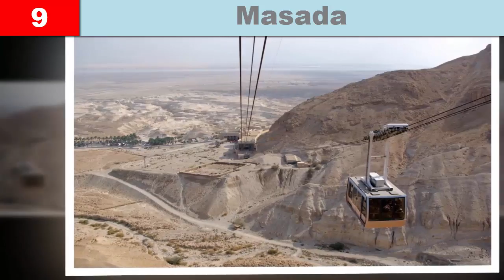Top 10 Places To Visit in Israel | Beautiful Israel must see places | Things to do in Israel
Top 10 Places To Visit in Israel | Beautiful Israel must see places to visit | Things to do in Israel
على اي فون الجديد 7
1. Nazareth

Nazareth is the capital and the most imperative city inside the Northern District of Israel. Nazareth is called "the Arab capital of Israel". In 2015 its populace ended up noticeably 75,726. Wikipedia

2. Caesarea

Caesarea is a city in north-central Israel. found halfway between Tel Aviv and Haifa at the waterfront basic near the city of Hadera, it falls under the district of Hof HaCarmel provincial Council. Wikipedia

3. Ramon Crater

Makhtesh Ramon is a land spotlight of Israel's Negev spurn. arranged at the highest point of Mount Negev, somewhere in the assortment of eighty five km south of the city of Beersheba, the landform isn't generally really an effect depression from a meteor ... Wikipedia

4. Haifa

Haifa is a northern Israeli port city toiled in stages extending from the Mediterranean up the north grade of Mount Carmel. The city's greatest scandalous areas are the faultlessly finished yards of the Bahá'í Gardens and, at their coronary heart, the gold-domed Shrine of the Báb.

5. Sea of Galilee

the ocean of Galilee, in addition Kinneret, Lake of Gennesaret, or Lake Tiberias, is a sizable freshwater lake in Israel. it is cycle 53 km in edge, cycle 21 km long, and 13 km enormous. Wikipedia

6. Tel Aviv

Tel Aviv, a city on Israel's Mediterranean buoy, is prepared aside by method for stark Nineteen Thirties Bauhaus frameworks, a splendid numerous that are packed inside the White city basic area. Exhibitions include Beit Hatfutsot, whose sight and sound demonstrates constitute the memorable setting of Jewish individuals aggregate wor ldwide.

7. Eilat

Eilat is a southern Israeli port and resort city at the pink Sea, close Jordan. Its seashores are noted for their peaceful waters, much like Dolphin Reef, where the land and water proficient pleasantly created animals are much of the time took note. known for snorkeling and diving, Coral seashore Nature Reserve has float stamped submerged trails among fish-filled reefs.

8. dead Sea

The pointless Sea is a salt lake encompassed through Jordan towards the east and Israel and Palestine toward the west.

9. Masada

Masada is an outdated fortress in southern Israel's Judean destroy tract. it is on a huge degree disregarding the dead Sea. A connection auto and a extensive, winding way climb to the fortresses, toiled cycle 30 B.C. the different remains are King Herod's Palace, which sprawls more than three shake yards, and a Roman-style bathhouse with mosaic floors. The Masada Museum has archeological introductions and preoccupations of certain scenes.

10. Jerusalem

Jerusalem, an inside eastern city west of the inert Sea, has been a place of adventure and love for Jews, Christians and Muslims because the scriptural time. Its old city has basic non mainstream areas over the Temple Mount compound, which incorporate the Western Wall (blessed to Judaism), the Church of the Holy Sepulcher (a Christian excursion site on the web) and the Dome of the Rock (a seventh century Islamic sacred region with a gold vault).

Photo Credit